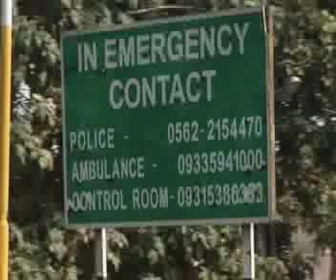TRAVEL : AGRA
My first musical composition! Here's MUSIC AND PHOTOGRAPHIC ENTERY TO AGRA

a little back story, see My name may be Sangeeta, but apart from 1 song i composed when i was a child, there's no specific music i've done. This isn't my first attempt. But i have decided to create music for whatever video's and montages i put up on. Cmon if i'm an all rounded it needs to count that i'm photographing, filming and composing the music! Ah inherent talent what can i say (mom and dad, thanks for the talented genes!)

Original Music composed by Sangeeta Angela Kumar